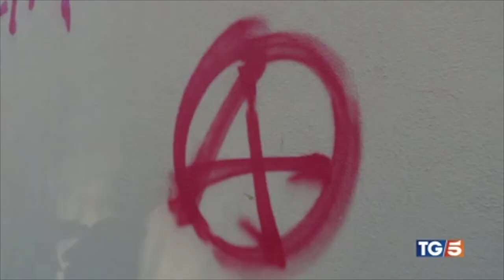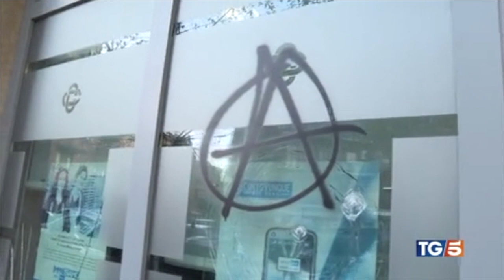Manifestazioni e disordini a Roma e Torino degli anarchici in favore di Alfredo Cospito